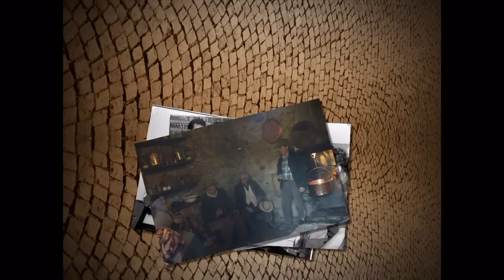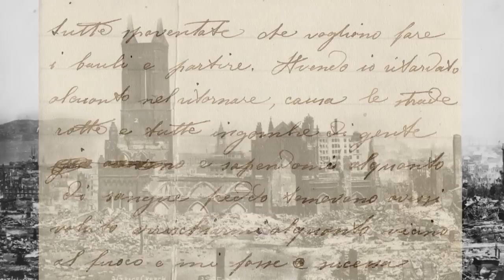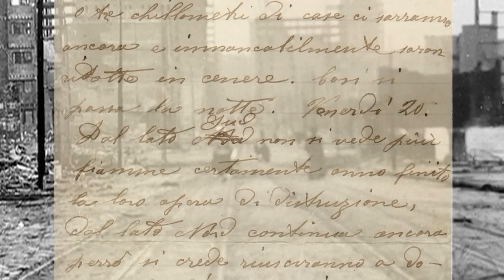Il terremoto di San Francisco del 1906 (lettera di un emigrante di Borlasca)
Come visse un emigrante borlaschino il terribile terremoto del 18 aprile 1906 che distrusse la città di San Francisco. Il suo racconto struggente e dettagliato è contenuto in una lettera che l'uomo scrisse alla propria madre a Borlasca. Nel video, le sue parole sono sopvrapposte alle immagini di quella immane tragedia.